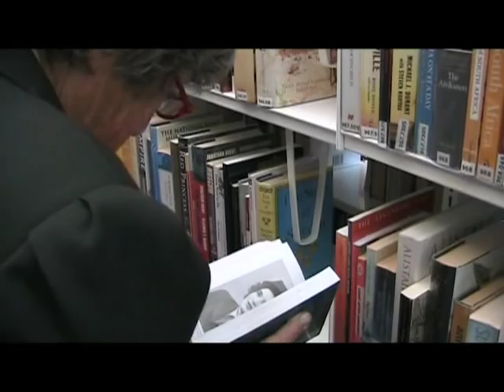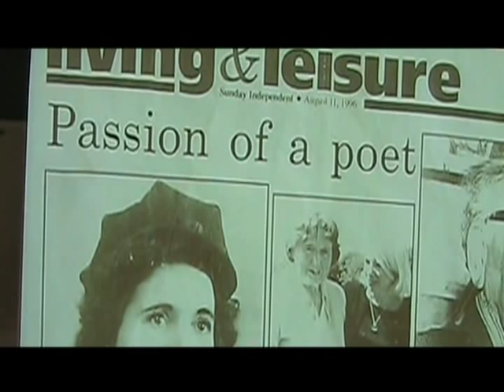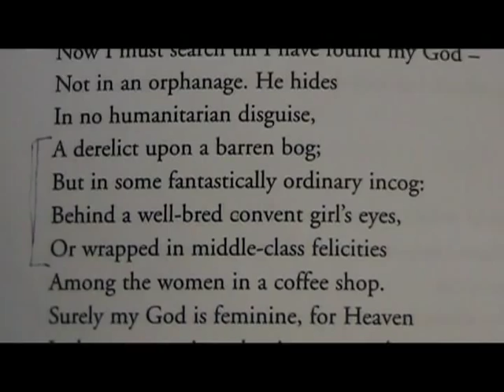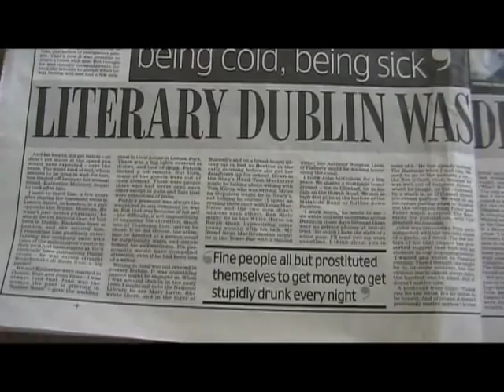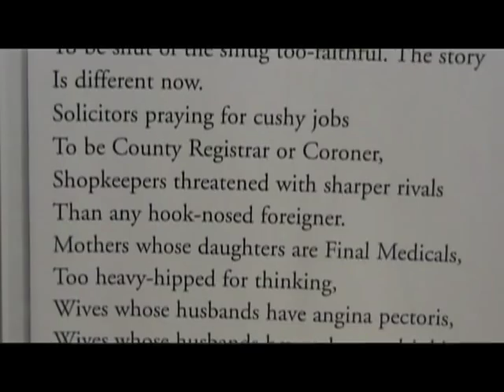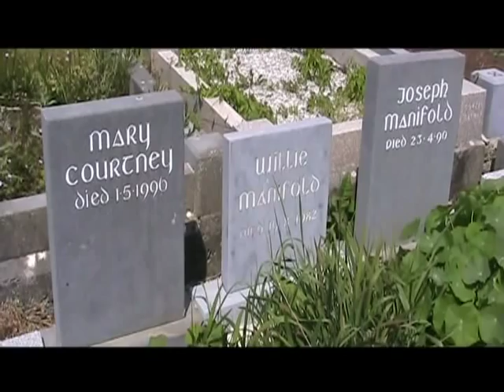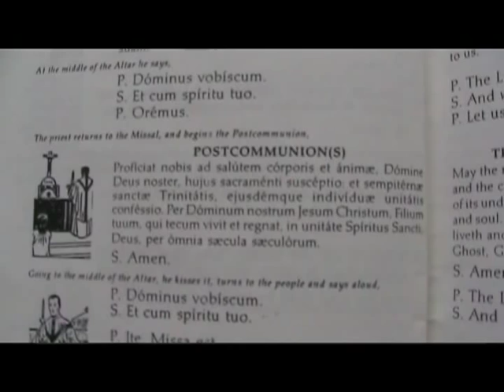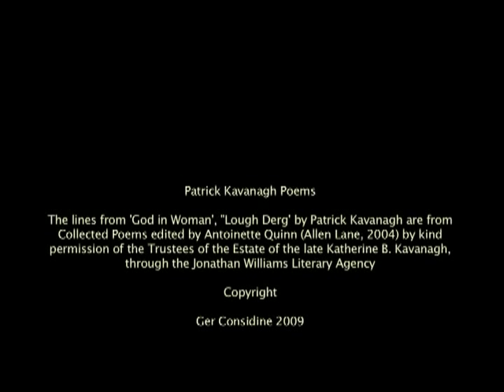Deirdre's Passions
This short documentary  was one of the first shorts scripted by director, Ger Considine (Bannerboy) back in  2009. It features the Galway author and activist, Deirdre Manifold (nee Courtney ) one-time girlfriend of the notorious, controversial & popular Irish poet, Patrick Kavanagh .

Ms . Manifold passed away in March 2013, May she rest in Peace.